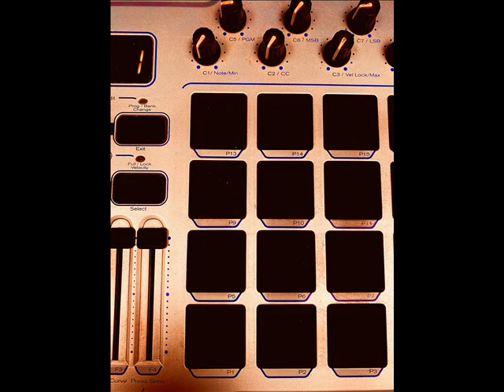BéBéYou " NOEL 20 "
INSTRU RAP DRILL 138 BPM